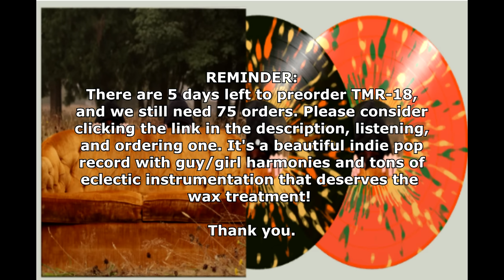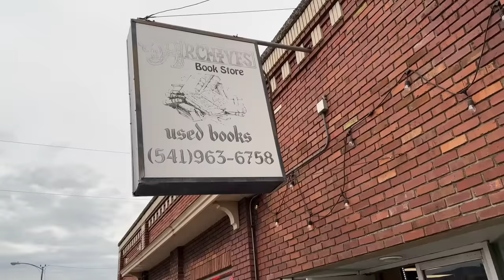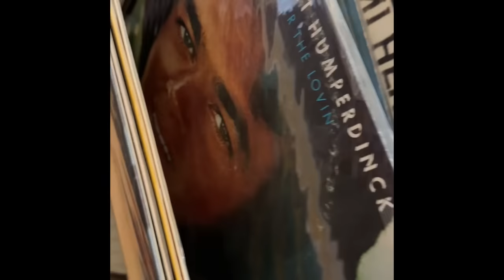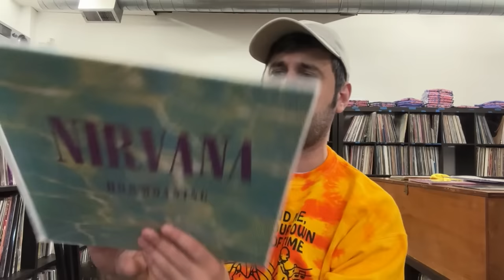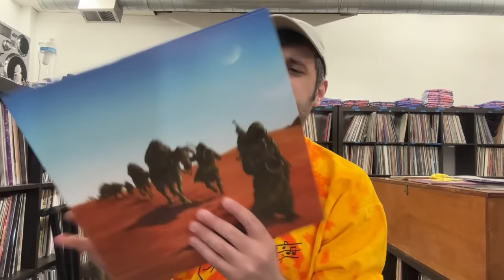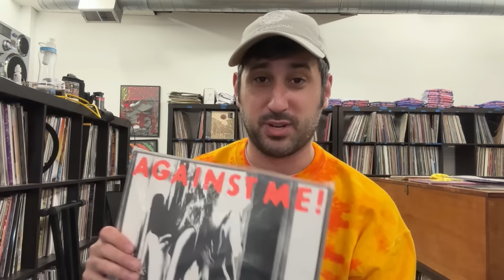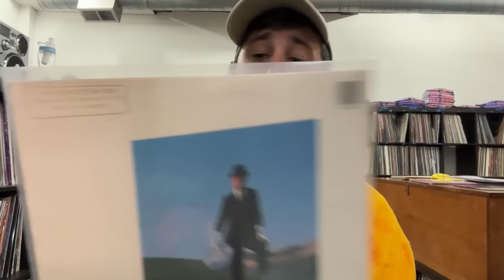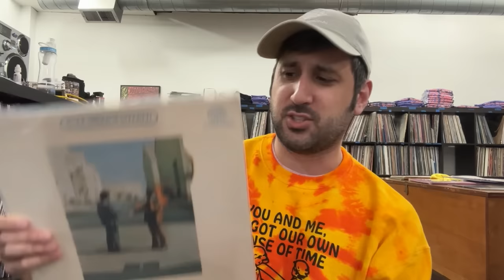Went on a Record Roadtrip... and returned with THOUSANDS of records!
JUST A FEW DAYS LEFT TO GET THE NEXT TOO MANY RECORDS LABEL RELEASE
We still need 75 more orders! Let's make this thing happen! Thank you for all your support.

Goose and I went on the road for two days to scout some vinyl record collections and shops, and we returned with an onslaught of incredible tunes.

Too Many Records is located at 1854 N Lombard St in Portland, OR - if you're in the USA have a record collection you want to sell (big or small, can even just be a part of your own!) feel free to email me and we can talk details

And be on the lookout for choice drops on Instagram and in the store Facebook group

SPEAKERS: Fluance Reference Three Way Floorspeakers